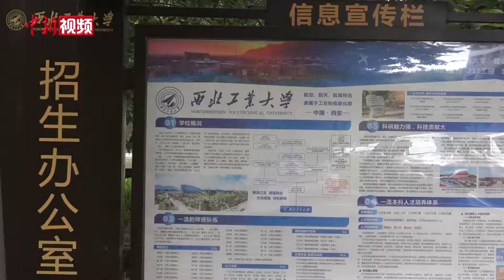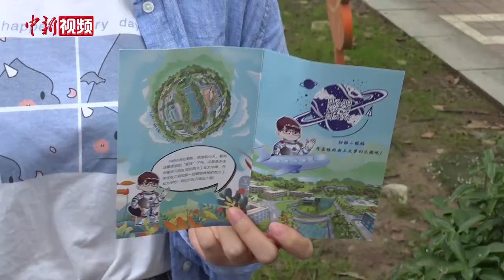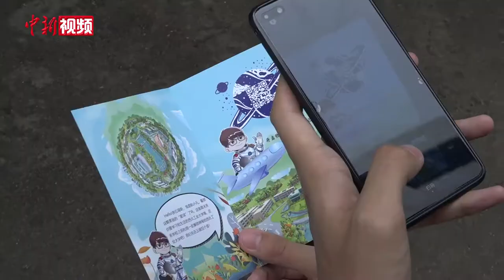西北工业大学发出首批录取通知书 可VR“云游”校园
8月17日，西北工业大学发出首批录取通知书，现场三位2020级新生第一时间领到了属于自己的录取通知书。该校2020年录取通知书，描绘了学校办学和学科特色，大飞机、水上图书馆、校训等内容贯穿其中，让通知书从一张纸变成了值得收藏的艺术品。
与通知书一起发放到学生手上的，还有2020年新生报到指南、“西工大梦幻之旅”折页、本科生奖助政策简介等材料。其中，学生可扫描“西工大梦幻之旅”折页上的二维码，在线实现“云”游动漫校园，同时支持校园实景VR，手指之间便可以漫游西北工业大学。